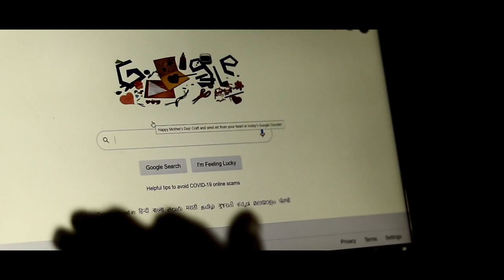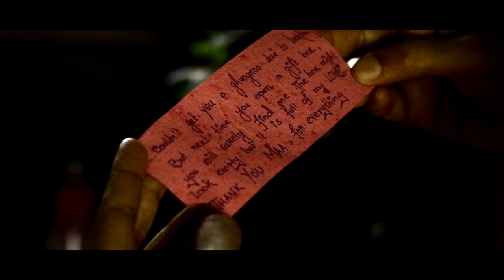The Best Mother's Day Short Film You've Never Seen || Lockdown Short Film | Tribute to Moms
A Heartwarming Tribute to Moms: Celebrating Mother's Day in Lockdown 🌸

In these challenging times, love and gratitude have no limitations, and this short film beautifully captures the essence of Mother's Day amidst a global lockdown.

Join us on a touching journey as we explore the unbreakable bond between mothers and their children, revealing the unique moments of love, laughter, and support that have blossomed during these unprecedented times.

In this heartwarming short film, we showcase the heartfelt stories of real-life mothers and their families, creatively adapting to the new normal while cherishing the precious connections that truly matter.

Witness the triumph of the human spirit as we navigate through uncertain times, proving that love knows no boundaries, even in the face of adversity. Through personal video messages, virtual hugs, and creative surprises, these incredible moms remind us of the strength and resilience found within family bonds.

Join us as we celebrate the true heroes of our lives - our mothers, with a film that will touch your heart and remind you of the power of love, compassion, and unity.

Music Composer : Anupam Roy ( Film Piku)

Sharod player :. Soumik Datta